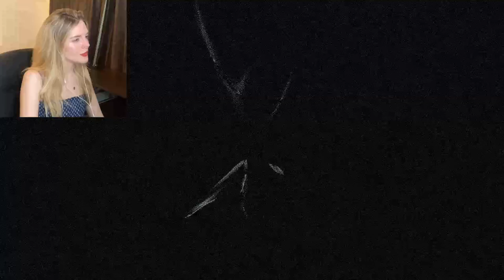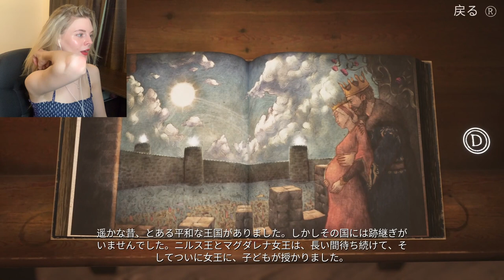おばあさんを殴ろう！山の中のお城に入ろう！Bramble: the Mountain King 実況動画#11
実況しているタイトルはBramble: The Mountain Kingになります。

戦うお姉さん・ソフィSNS